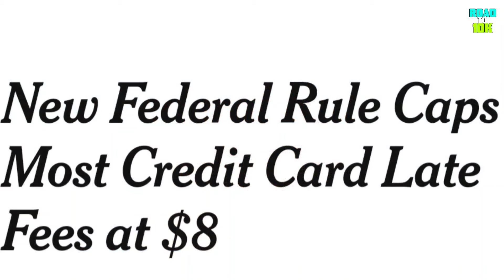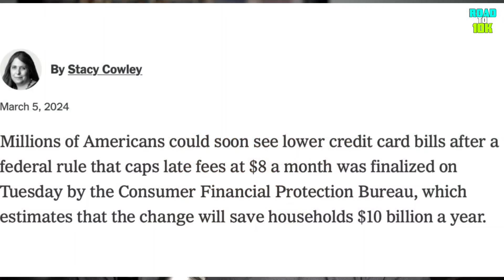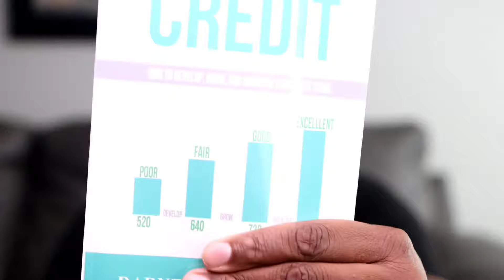WARNING: This NEW Credit Card News Is A HUGE Trap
A new credit card ruling was recently put into place and it will be affecting credit card holders in the near future.

If you have a credit card and you’ve been receiving late fees for not paying on time, you may believe this new credit card news is great news.

However, for many credit card holders, the new credit card news is a huge trap.

If you know the principles of credit cards such as paying on time and avoiding late fees, this rule won’t have a positive impact on you.

However, this credit card news more than likely will have a negative impact on credit card users who manage their credit cards correctly, on the backend.

Water Your Soil ® online course teaches you how credit scoring works.

I have a book (Strategies to Master Credit) to assist you with improving your Credit Score:

Yes, the book is on Amazon as well | Strategies to Master Credit:

Also, be sure to check out the Water Your Soil ® community section for posts and polls regarding credit cards and credit:

Heads Up: If you use foul language in the comment section, your comment will not be posted by YouTube. Please keep that in mind when posting.